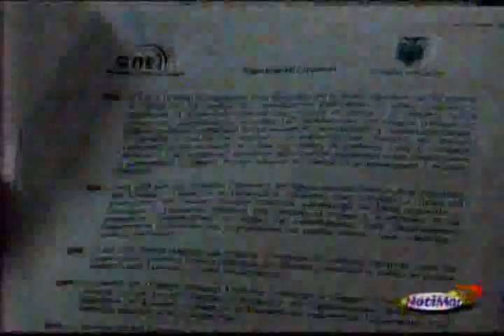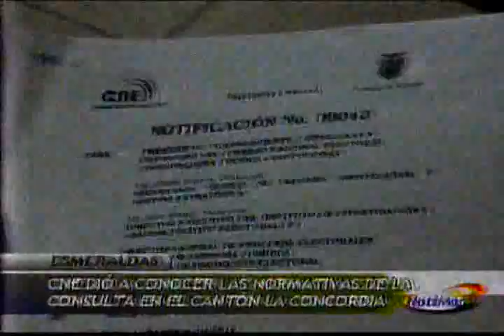Notimar Estelar del 16 01 2012 1 de 4